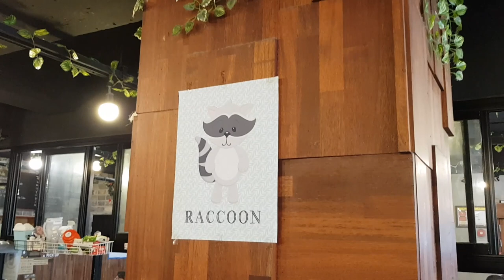[VLOG] Seoul - Triple Vacation (Lola, Anki & Vane)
Our Triple Vacation in Korea!
To sum it up:
We had a really wonderful little vacation in Seoul!
It was pretty hot, obviously, but every day was filled with so much fun and great experiences, that we almost forgot about the burning sun. Only almost tho, haha.
We hope that you enjoy our vlog! Did you travel to Seoul yet?
If yes: where did you go? What did you do?
And if you didn't: would you like to go there?
Let's have a sweet smalltalk in the comments below!
Until then, take care of yourselves!
Yours Vane, Lola & Anki